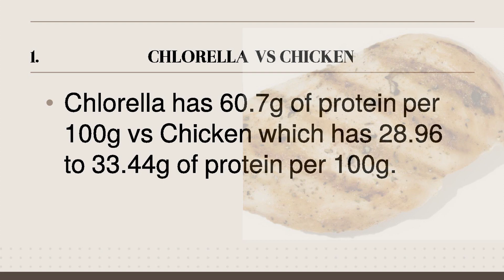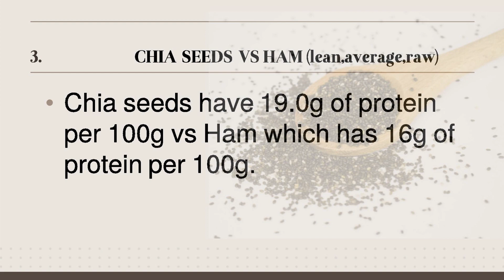TOP 5| VEGAN FOODS THAT CONTAIN MORE PROTEIN THAN MEAT.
HEALTH AND WEALTH.